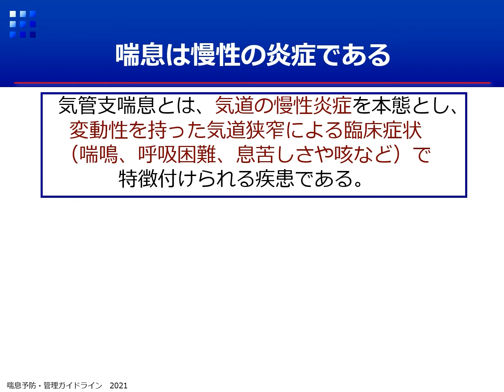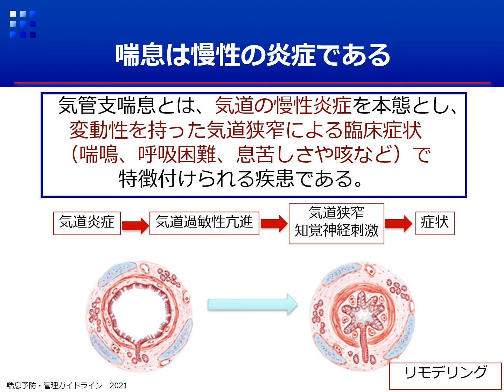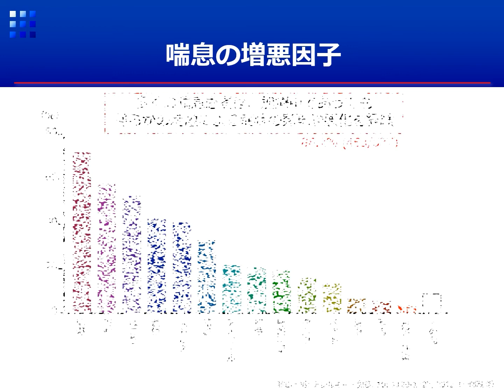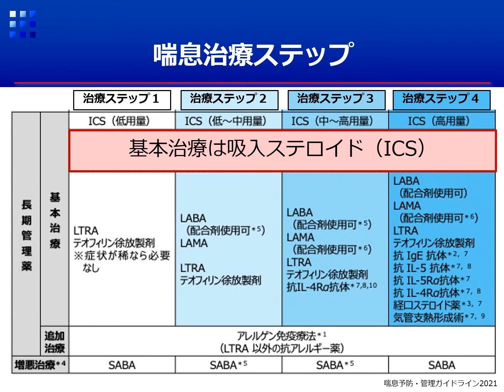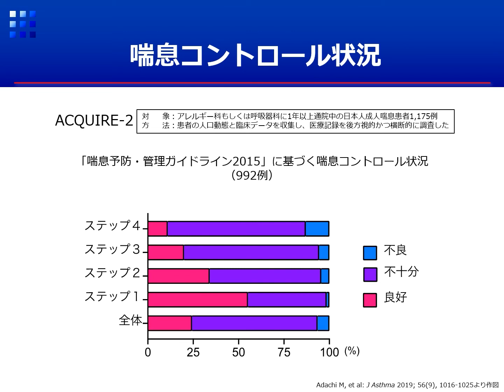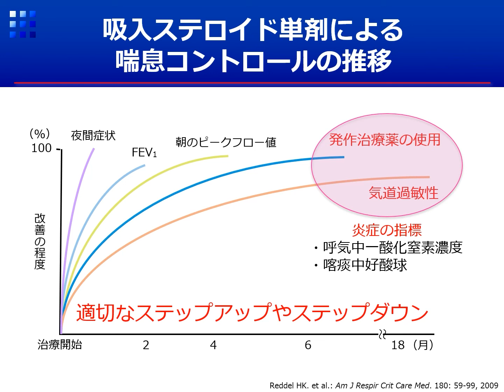関西医科大学附属病院アレルギーセンター 第１４回オンラインミニセミナー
関西医科大学附属病院のアレルギーセンターに所属している医師が、アレルギーに関する基礎知識を解説するコンテンツです